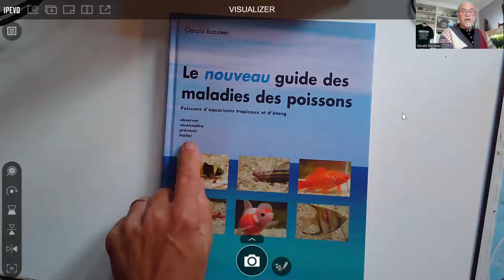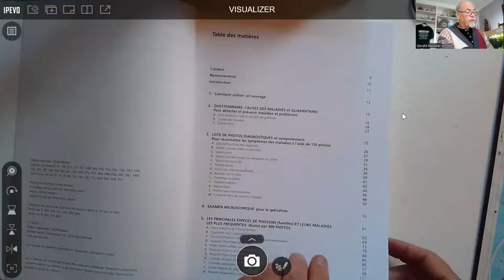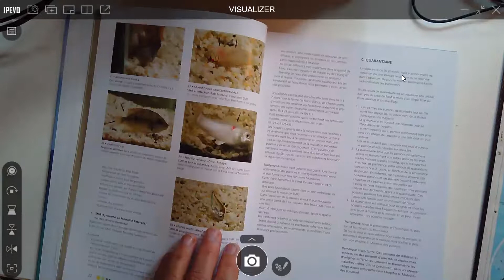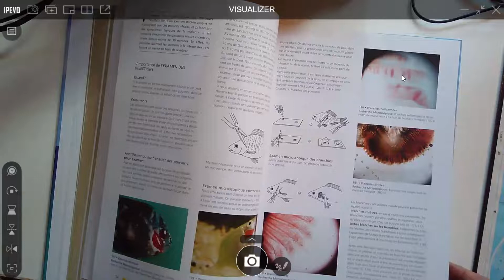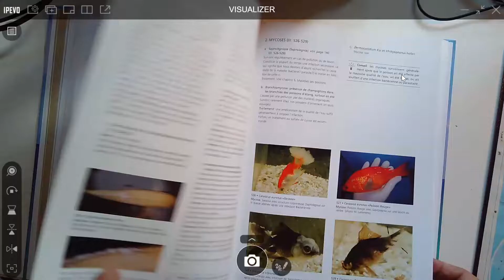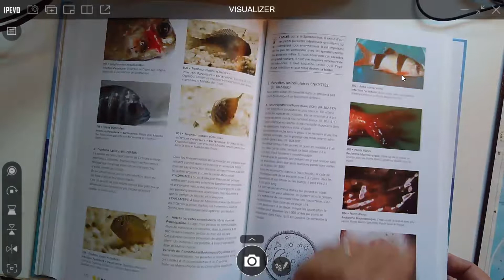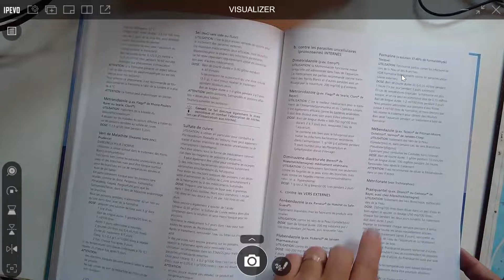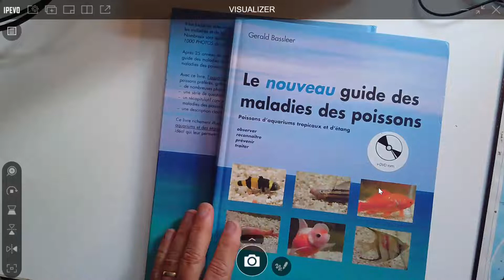Gerald Bassleer, explique son grand livre "Le nouveau guide des maladies des poissons"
Le docteur des poissons, Gerald Bassleer, explique son grand oeuvre sur les maladies des poissons (aquarium, étang) avec 1000 photos. En détail: la prévention, obervation, diagnose, traitement des maladies les plus importants chez nos poissons ornementaux.

Nos livres sur les maladies des poissons: disponible chez les magasins d'aquariophilie ou